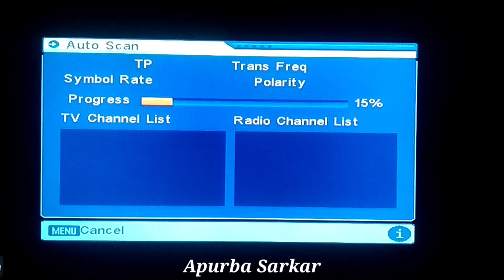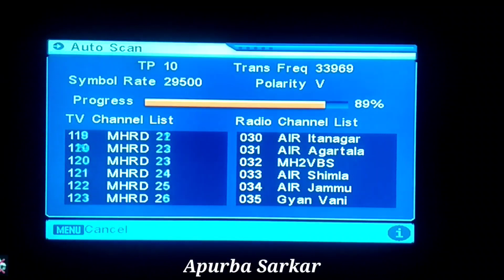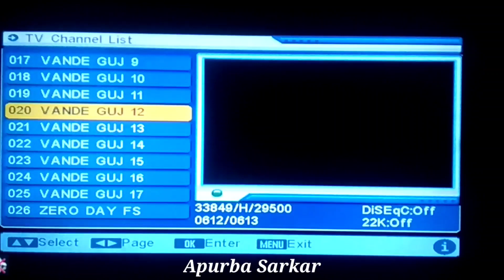DD Free Dish new update channel new frequency Of Cartoon channel